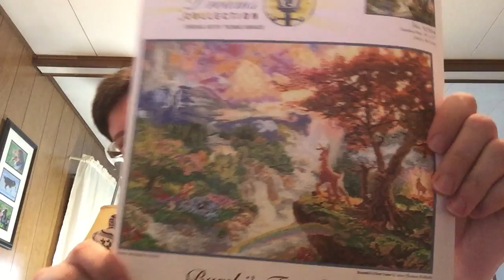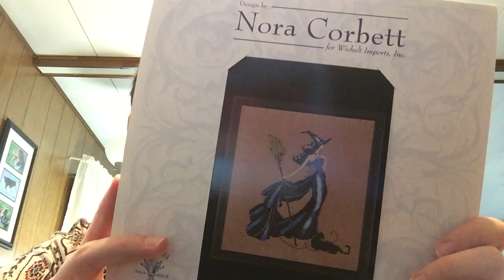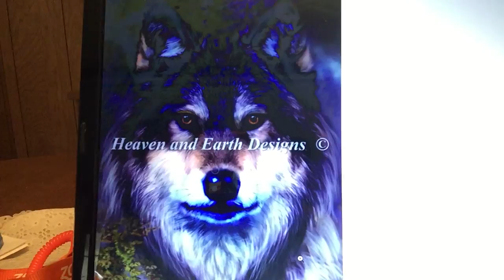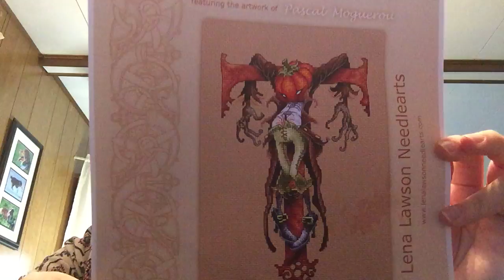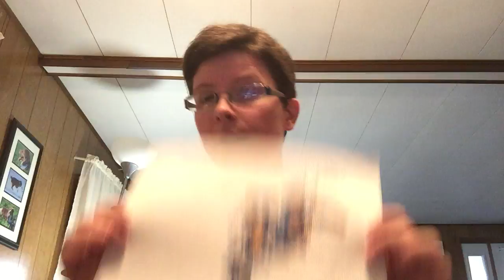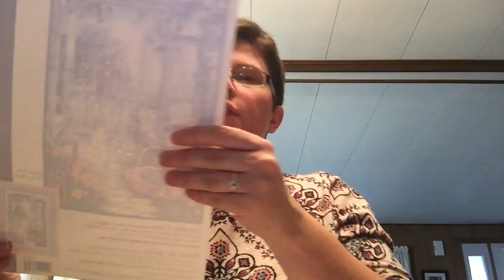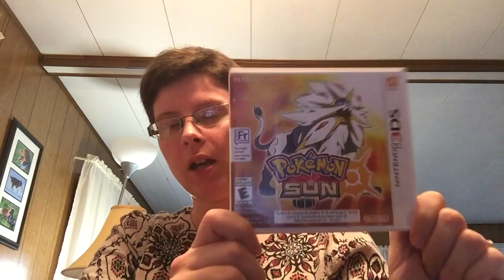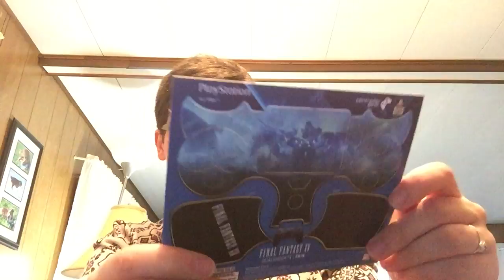Flosstube #15 - November update. ( It's also late. Sorry! )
A week late due to technical/phone issues. I'm so sorry, guys! Please bear with me!